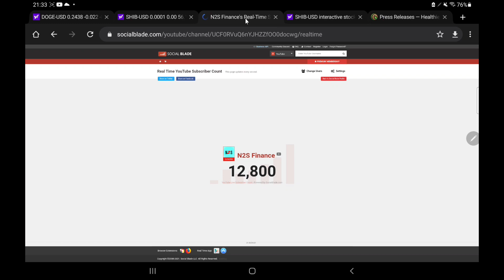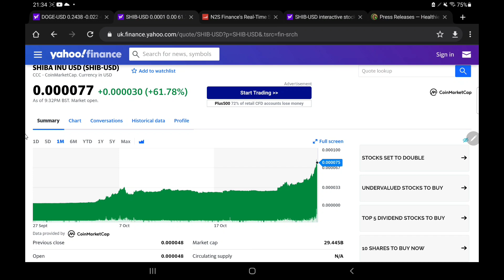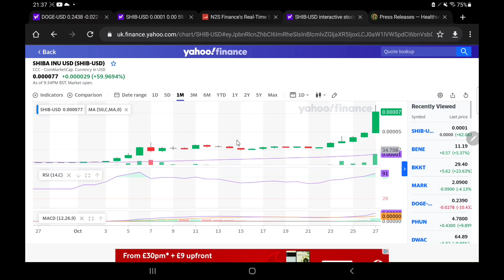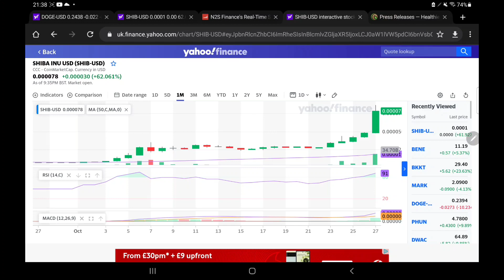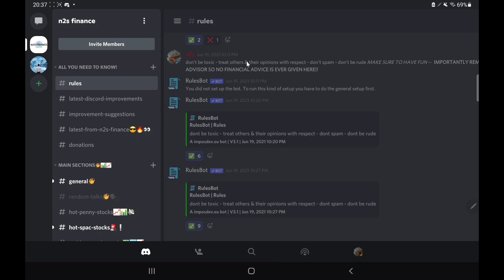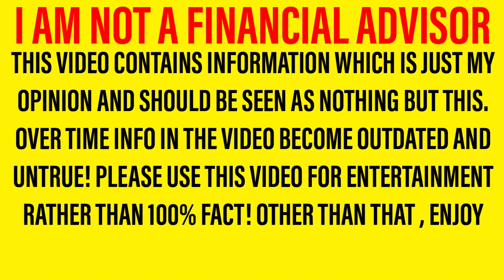SHIBA INU MASSIVE UPDATE! - THE UNTHINKABLE IS HAPPENING!!! - SHIB TO $1? *WATCH THIS!*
Hello there, welcome back to a new video! In this one we are looking at shib token And giving my opinions based on what we have seen! It is important to note that I am not a financial advisor however in tonight’s video, I will be sharing my opinion on shib token In this important shib token Analysis and shib token Update video! So let me walk you through the structure of the video. First of all we will be doing a shib token update and shib token analysis; letting you know all you need to know regarding shib token Then we shall move onto our shib token predictions and shib token forecasts where we will share what I expect to happen in the next few days! So yeah, hope you enjoyed the video. Should I buy shib token – why not tell us your thoughts over on discord! I can’t wait to hear you guys shib token Forecasts and shib token predictions!